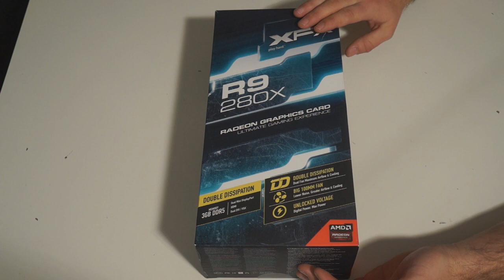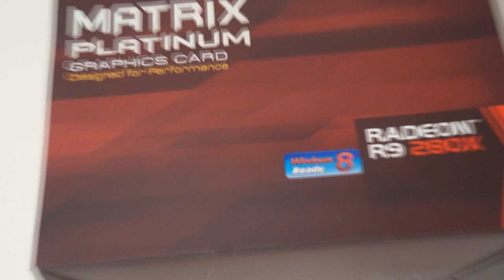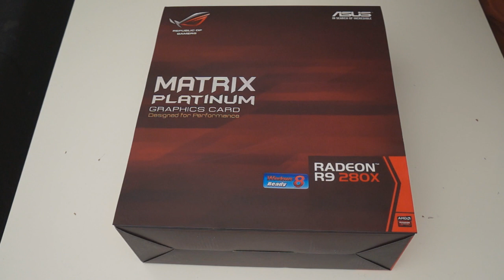MSI XPower XFX R9 280X og ASUS R9 280X Matrix Platimax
Så er Tweak.dk igen klar med en ny video, hvor vi viser lidt forskelligt frem. Vi starter med at få et hurtigt kig på vores Z87 test platform hvor vi pt. er ved at teste et MSI Z87 XPower bundkort som også bliver vist frem. Derefter tager vi et kig på to stk. R9 280X grafikkort fra henholdsvis XFX og ASUS. Det drejer sig om XFX DD Radeon R9 280X 1000M BOOST 3GB og ASUS Radeon R9 280X Matrix Platinum.